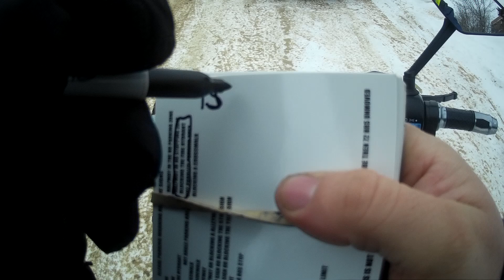PSYCHO ANGRY DRIVERS/PEOPLE SEASON 4 EPISODE 391